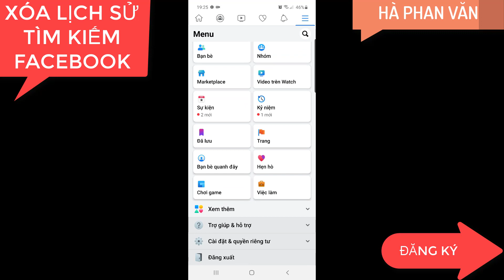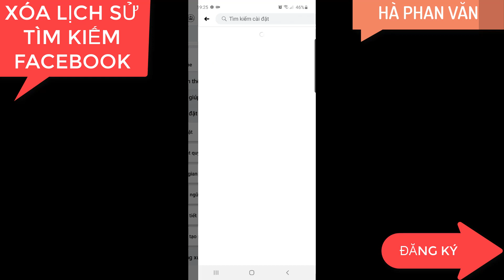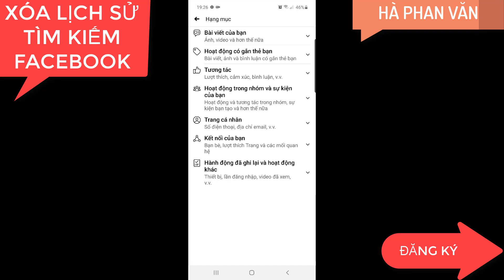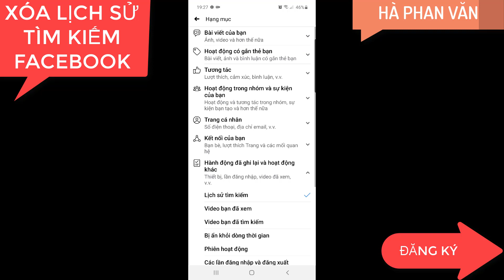Cách xóa lịch sử tìm kiếm, video, đã xem trên facebook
Cách xóa lịch sử tìm kiếm, video, đã xem trên facebook mới nhất. Cách xóa lịch sử tìm kiếm facebook trên iphone, samsung, máy tính là giống nhau. Trong lịch sử tìm kiếm facebook có thể xem lịch sử tìm kiếm facebook.

Cách xóa lịch sử tìm kiếm trên facebook dễ dàng:
1. Mở facebook
2. Bấm nút 3 gạch ngang
3. Chọn cài đặt và quyền riêng tư
4. Chọn cài đặt
5. Chọn Nhật ký hoạt động
6. Chọn lịch sử
7. Chọn xóa tất cả

Xóa lịch sử tìm kiếm, video, đã xem trên facebook có hai chế độ. Chế độ xóa từng tìm kiếm trên facebook hoăc xóa tất cả tìm kiếm trên facebook. Khi đã xóa tất cả bài tìm kiếm sẽ không thể thu hồi trở lại. Chúc các bạn xóa lịch sử tìm kiếm trên facebook thành công.